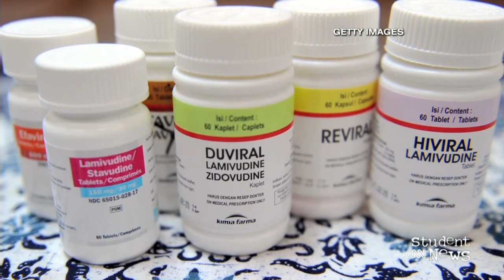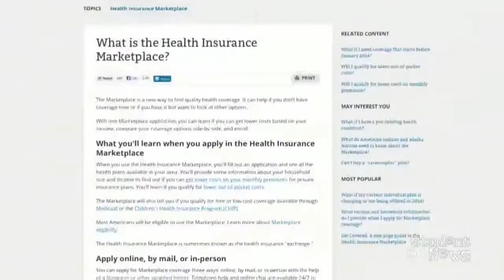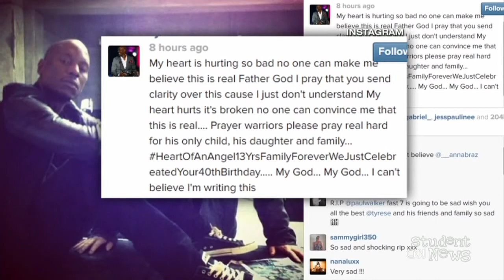CNN Student News - June 20, 2017 | The goals of World AIDS Day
CNN Student News kicks off our December coverage in Thailand, where protesters are calling for the country's prime minister to step down. We also report on the U.S. government's work to improve some parts of the Obamacare website. Plus, we discuss the goals of World AIDS Day, and we hear about the mutual inspiration between a 10-year-old cancer patient and a women's college basketball team.